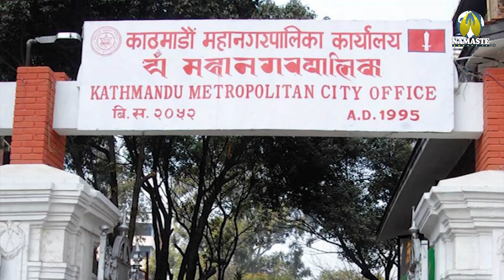बालेन शाहको राजिनामा माग्ने को हुन् ?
Media Support : Namaste Khwopa Television
Address : Gatthaghar,  Bhaktapur